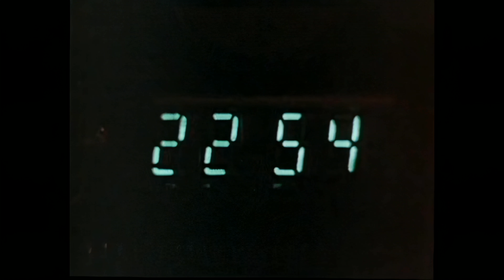ГРУППА КРОВИ - КИНО 8K 60FPS🎬🎬🎬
НЕЙРОСЕТИ НА РУКАВЕ...